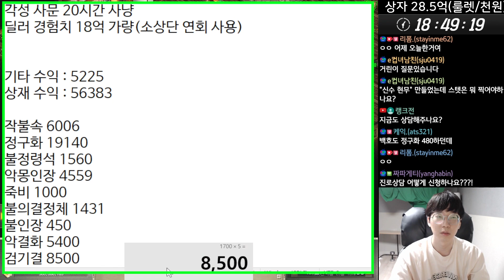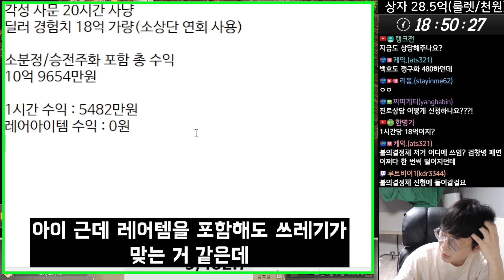(다문천왕) 각성 사문 20시간 수익/경험치 측정 │거상 강철비